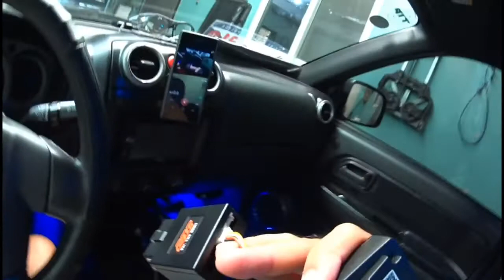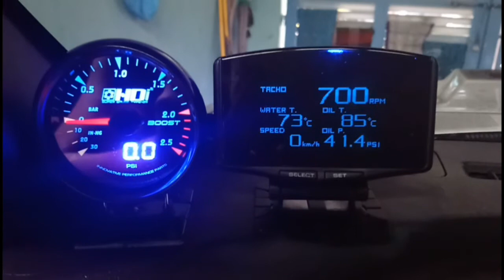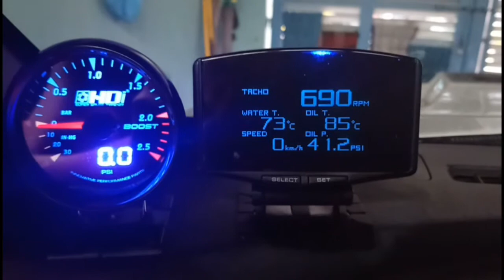CAG Installation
For Installation Reference